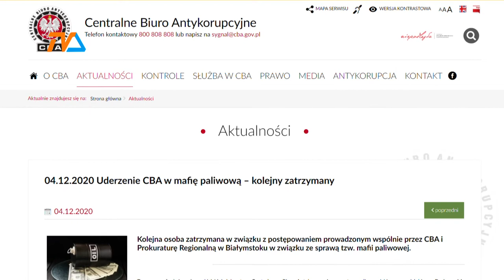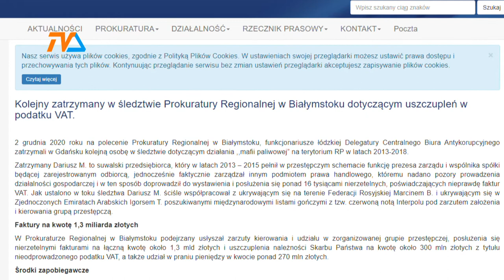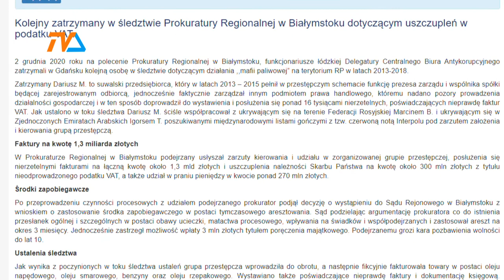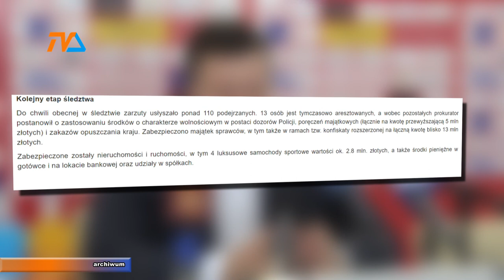Dariusz M. nadal w areszcie |TVSUWAŁKI